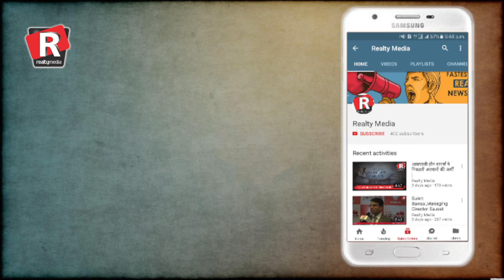Dignitaries views about Realty Media